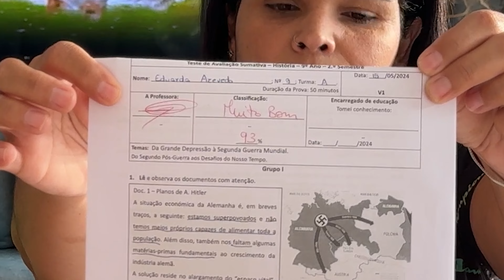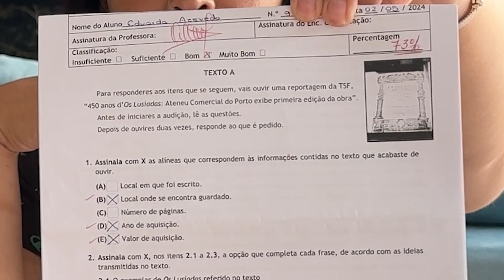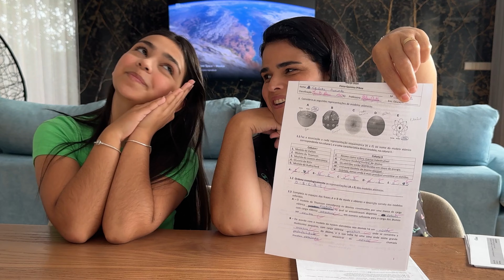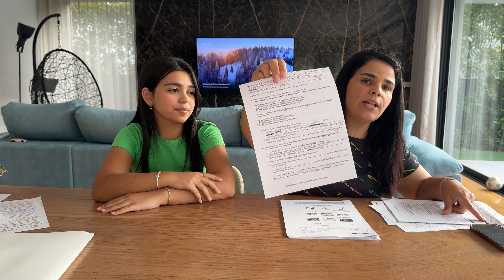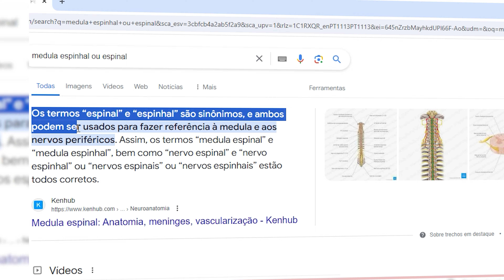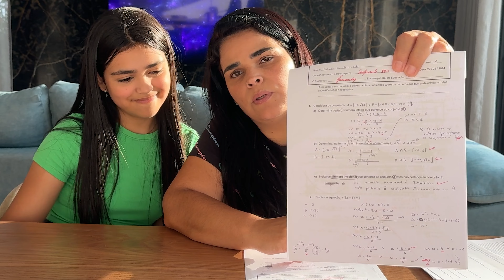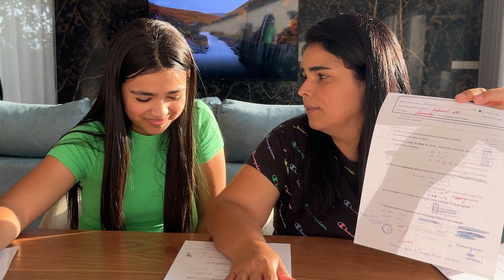MINHA MÃE REAGINDO AS MINHAS NOTAS FINAIS DE 2024